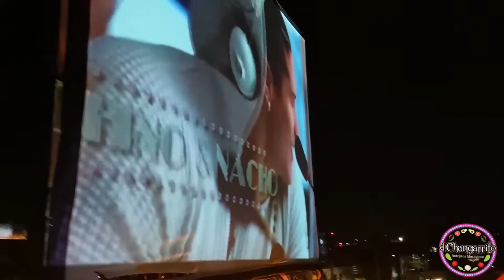EnLaAzotea Dj Angel Huerta Cap 4.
Un Capitulo mas de EnLaAzotea, esta ves con
el DJ Angel Huerta, esperamos lo disfruten.

Eventos Plascencia/ ILUMINACION - Angel Huerta/AUDIO